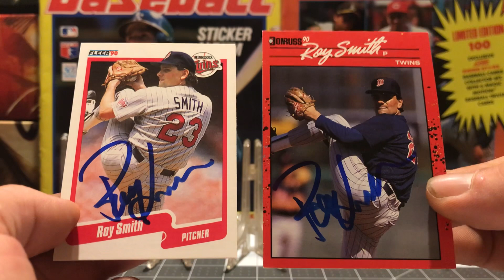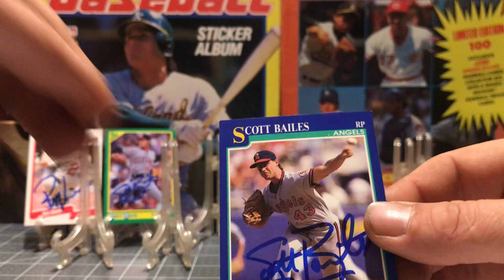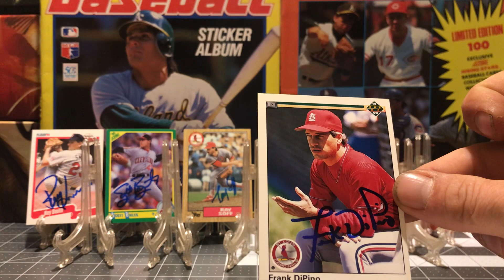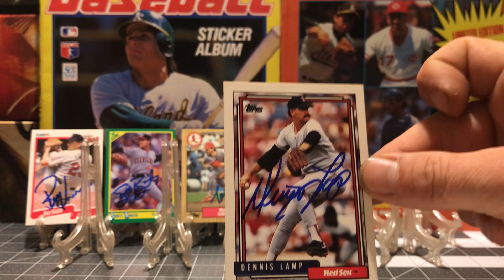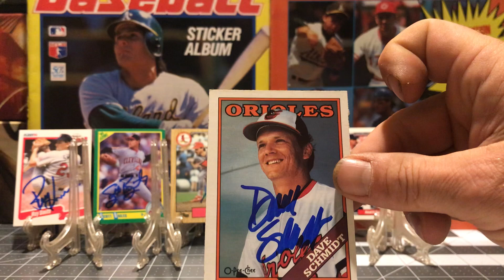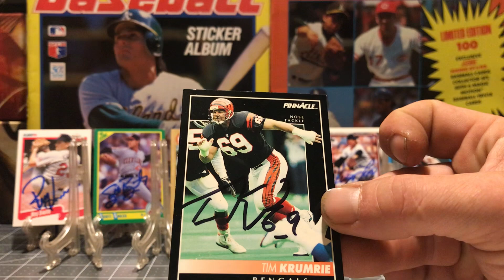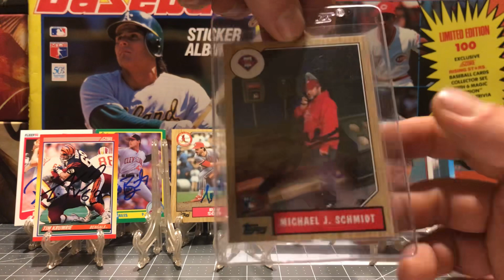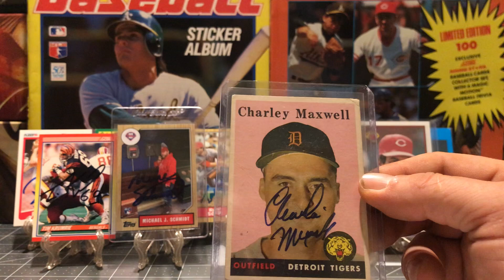TTM #135 and a trade with The Hot Corner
Trade for vintage Tiger auto NFL MLB